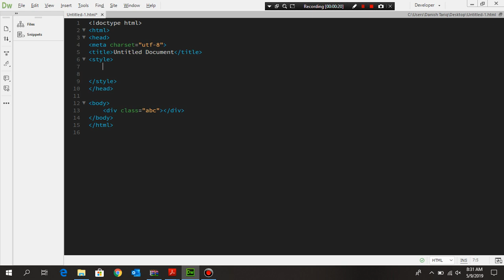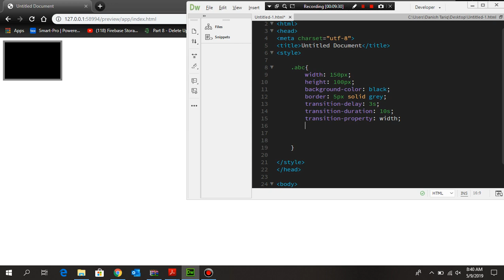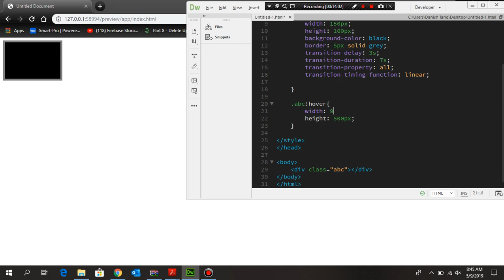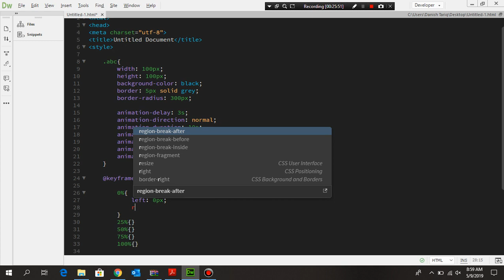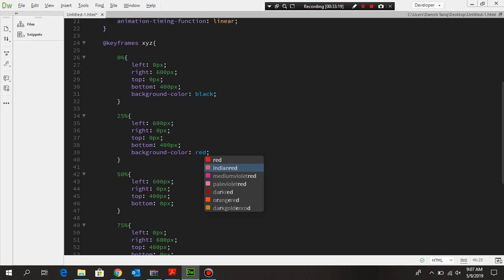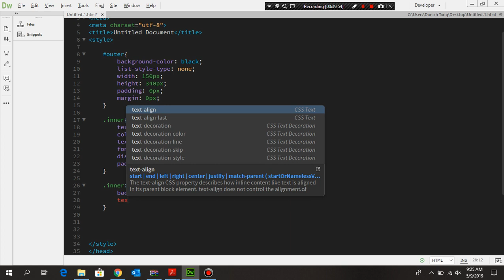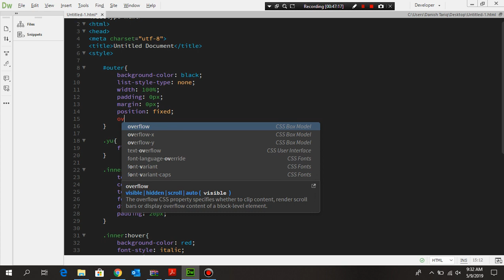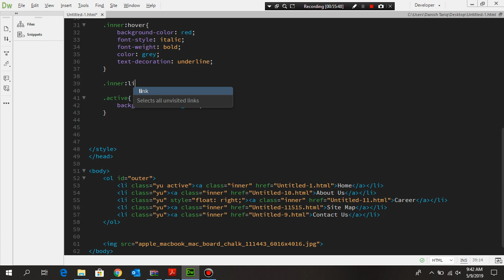HTML lecture 11